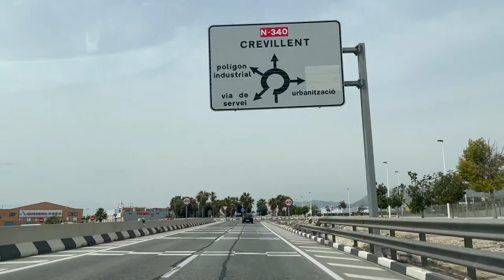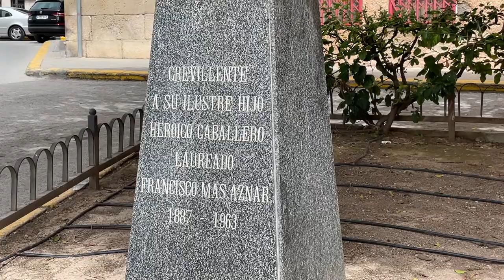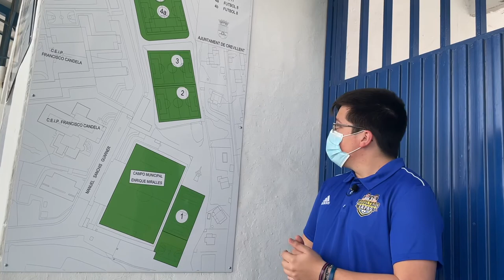Viajamos a Crevillente a emitir en directo el Crevillente Deportivo - Torrent CF | Resultado Gafas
¡Hola! ¿Qué tal? Bienvenidos a Resultado Gafas, el programa más cutre de toda la Tercera División valenciana. Todos los lunes a las 20:00 horas en YouTube.

Hoy tenemos un video especial, donde os contamos nuestro viaje a Crevillente para transmitir en directo el partido de Tercera División Valenciana ( Grupo VI ) entre la Crevillente Deportivo y el Torrent CF

En el video os mostramos el centro de Crevillente, la previa del partido , una entrevista con el capitán del Crevillente Victor Gomis y como no , los goles del encuentro en el estadio enrique miralles , dentro de la ciudad deportiva Juanfran Torres.